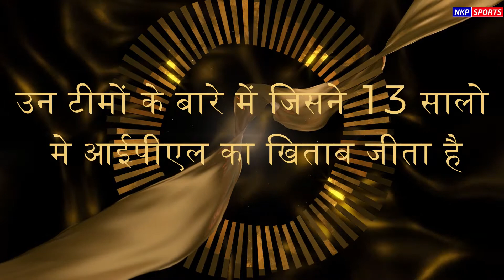आईपीएल इतिहास में आज तक ट्राफी जीतने वाले सभी टीमो का लेखा - जोखा | जाने कौन सी टीम कब-कब जीती है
आईपीएल के 13 सीज़न और आज तक कुल 6 टीमो ने आईपीएल का ख़िताब अपने नाम किया है .जिसमे सबसे ज्यादा बार मुंबई इंडियंस ने ख़िताब जीता है ...आज के इस विडियो में हम आपको बताने वाले है आईपीएल इतिहास के भी टीमो के बारे में , जो आज तक आईपीएल की ट्राफी जीतने में कामयाब हुए है ..
In this video we are going to show you the list of IPL trophy winner from IPL 2008 to IPL 2020..

NKP SPORTS चैनल पर आप सभी का स्वागत है |
यहाँ आप क्रिकेट जगत  की सभी खबरे , साथ ही क्रिकेट से जुड़े सभी बेहतरीन रिकार्ड्स भी देखेंगे |
IPL Most Successful Team
Most Successful team of IPL
Mumbai Indians